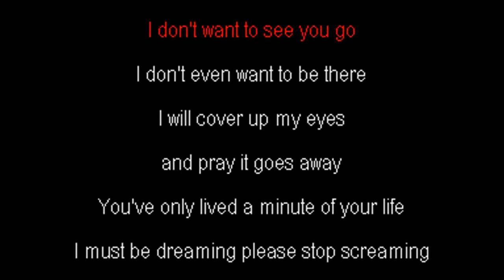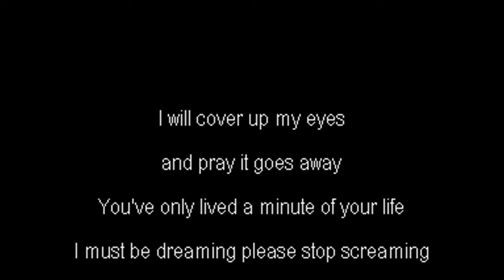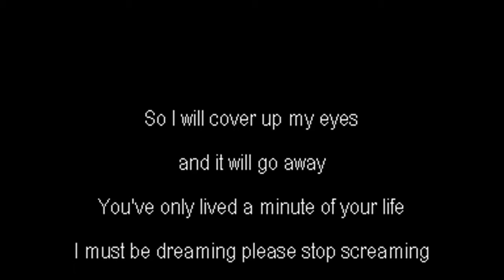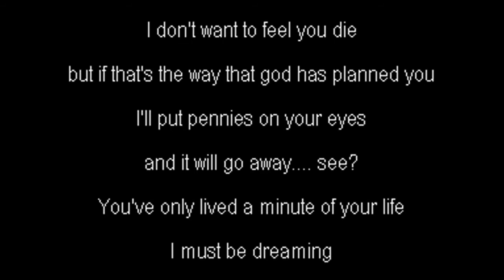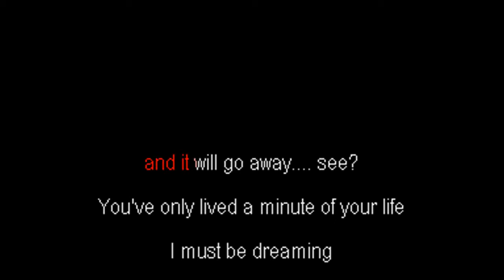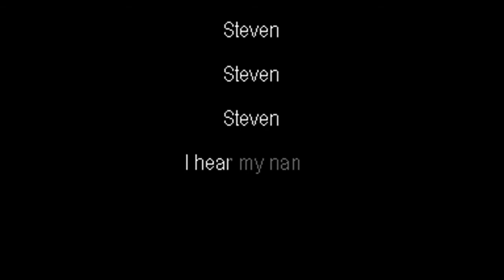Alice Cooper Steven Cover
Alice Cooper Steven Cover by me